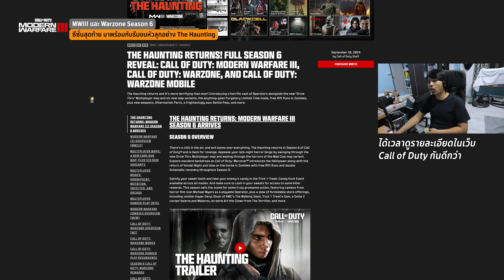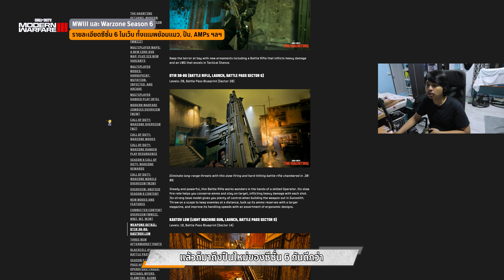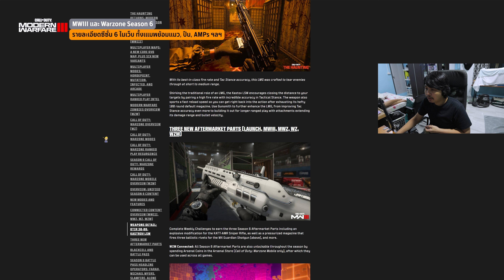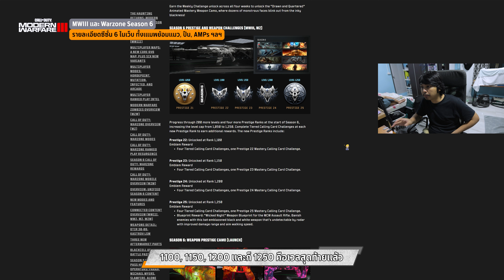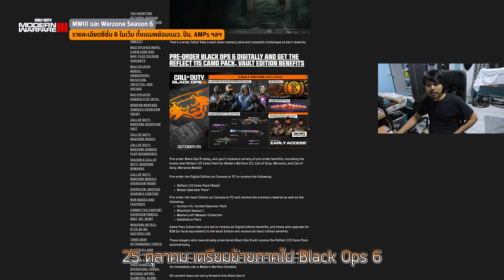Season 6 กับ The Haunting แต่คอนเทนต์นึกว่ากลางซีซั่น | Call of Duty: Modern Warfare III/Warzone ไทย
มาถึงซีซั่นสุดท้ายอย่างซีซั่น 6 และธรรมเนียมธีมซีซั่นสุดท้าย The Haunting แต่ก่อน MW2019 กับ BOCW ก็มาแค่ตอน Season Reloaded แต่หลัง MWII The Haunting ก็กลายเป็นธีมเต็มของซีซั่น 6 The Haunting ก็มักจะมีผู้โชคดีจากในหนัง Horror มาคอลแลปในเกม รอบนี้ผู้โชคดีมีหลายคนเลย ไม่ว่าจะเป็น Michael Myers, Art the Clown จาก Terrifier และอีกหลายตัวละคร เห็นเนื้อหาใน Roadmap ซีซั่นนี้แล้วนึกว่ากลางซีซั่น ของน้อยจัด ไม่พอยังมีแมพ Shipment ย้อมแมวตั้ง 5 แมพ(ใครมันเป็นคนต้นคิด?) สุดท้ายจบซีซั่นนี้ ก็เตรียมตัวย้ายไป Black Ops 6 กันได้ในวันที่ 25 ตุลาคม

$$$ มาร่วมเป็น "ฝูงปลากะพง" และให้อาหารปลากะพงได้แล้ว พร้อมสิทธิพิเศษอื่น ๆ ในช่องอีกมากมาย $$$